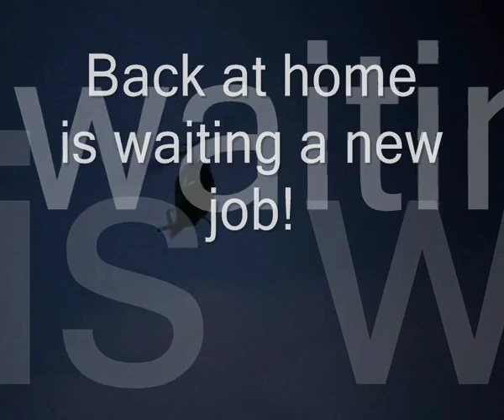Richard Armitage, Andrew Lincoln: John and Hugh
John Porter and Hugh Collins! Compiled from the first season strike back!